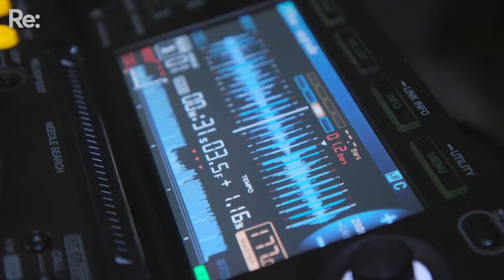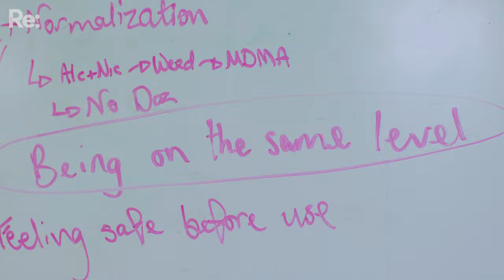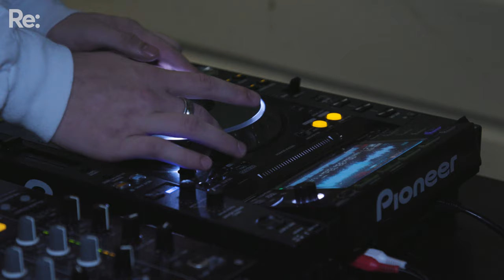How Dunedin became the MDMA capital of NZ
‘In Dunedin it is like, how many bongs can you smoke? How much piss can you drink? And then there is how much gear you can take.’

Every three months the NZ Police release a map showing the ratio of drugs found through wastewater testing across NZ. In most of the country meth dominates, except for down south in Dunedin where in 2020 95% of drugs found were MDMA.

Re: investigates is a series of 10-minute short docos exploring some of the biggest issues in New Zealand today.